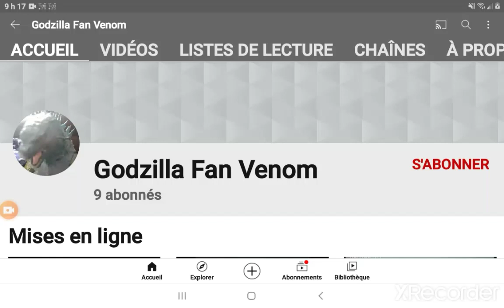sub to Godzilla Fan Venom